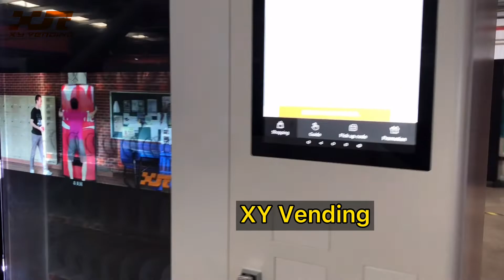Would you like to play the game on XY vending machine?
play game on snack drink vending machine